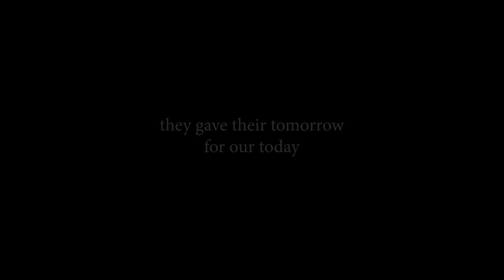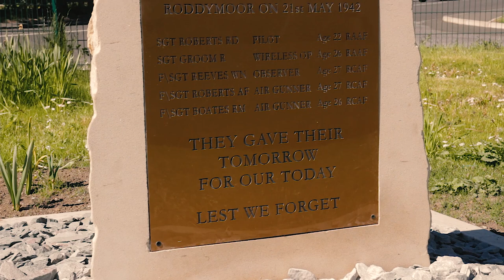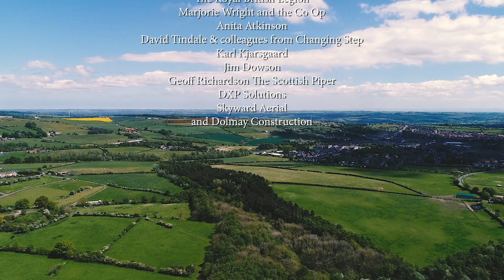Wellington Bomber DV-841 Memorial Service.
On the 21st May 1942, Wellington Bomber DV-841 with 5 crew on board crashed into Kitty's Wood, near Roddymoor in Crook, County Durham. Although Wear Valley Council commissioned a plaque which hangs in the North East Aircraft Museum near the Nissan Factory in Washington, a new plaque now stands in grounds of Crook Community Leisure Centre. This was the Memorial Service held on 21st May 2019 to commemorate.